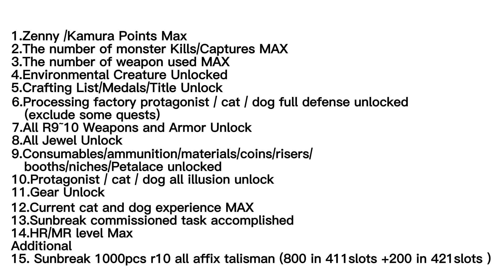Monster Hunter Rise Sunbreak Save Editor MHRise Sunbreak Save Modding MHRS Save Edit TU6 NS PS4 XBOX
⬇️⬇️⬇️⬇️tu6 16.0.0⬇️⬇️⬇️⬇️⬇️⬇️⬇️
1.Zenny MAX
2.Kamura Points MAX
3.The number of monster Kills MAX
4.The number of monster Captures MAX
5.The number of weapon used MAX
6.Environmental Creature Unlock
7.All Crafting List Unlock
8.All Medals Unlock
9.All Title Unlock
10..Processing factory protagonist / cat / dog full defense unlocked (exclude some quests)
11.All R9~10 Weapons and Armor Unlock
12.All Jewel Unlock
13.All Consumables/ammunition/materials/coins/risers/booths/niches Unlock
14.All Petalace Unlock
15.All Protagonist Illusion Unlock
16.All Cat / Dog illusion Unlock
17.All Dog Gear Unlock
18.Current Cat&Dog EXP MAX
19.All Sunbreak Commissioned Task Finished
20.HR/MR Level Max
21. R10 all affix 998pcs talisman/charm (311 slot )
22.R10 all affix 998pcs talisman/charm (400 slots )
23.Change Name
24.All Small and Large Crowns
25.Anomaly Level 300